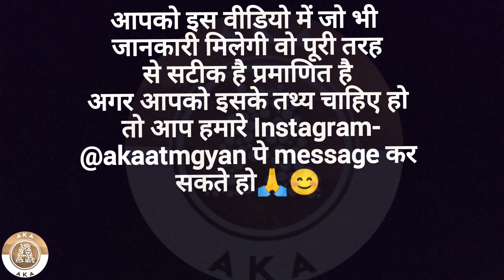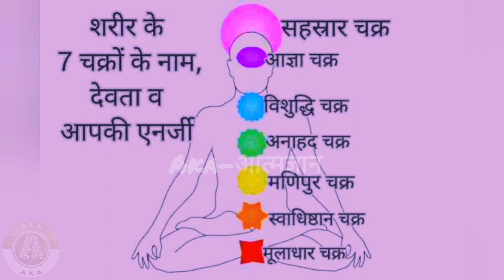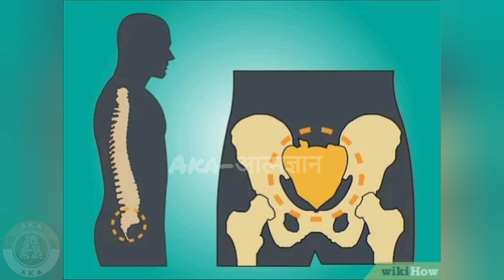कुण्डलिनी के दूसरे चक्र स्वाधिष्ठान चक्र को आसानी से जाग्रति करे |स्वाधिष्ठान चक्र के उपयोग और रहस्य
((Note- इस video की जानकारी सटीक और प्रमाणित है))
YOUR QUERIES--कुण्डलिनी के 7 चक्र-
स्वाधिष्ठान चक्र को आसानी से जाग्रति करे || स्वाधिष्ठान चक्र के उपयोग और रहस्य||
अवचेतन मन को वश में करना यही से शुरू..

- ओशो उपदेश-
वासना का पूरा ज्ञान
सम्भोग और समाधि क्यों एक ही सीढ़ी के दो हिस्से है?|
काम वासना को दबाने से क्या नुक्सान है?
ओशो के अनुसार जीवन क्या है?
ओशो के अनुसार धर्म क्या है?
ओशो को कैसे ज्वाइन करे?
भगवान रजनीश का जन्म कहाँ हुआ?
ओशो कौन है
ओशो ने कितनी किताबें पढ़ी?

(In this video everything is non copyright) FAIR-USE COPYRIGHT DISCLAIMER * Copyright Disclaimer Under Section 107 of the Copyright Act 1976, allowance is made for "fair use" for purposes such as criticism, commenting, news reporting, teaching, scholarship, and research. Educational or personal use tips the balance in favor of fair use.this is my video,  I edited the clips  and I added my creativity like voice, music and video in a beautiful form.  this video has no violence and negative effect,
👍I am making this for this so that it reaches more people and people have a better life.
OSHO : What is the meaning of Anhad Naad? Anahad Naad Ka Arth Kya Hai
The person who will find this in sex.
osho hindi speech lao tzu
osho hindi speech on life
 osho hindi speech meditation
 osho hindi speech on love
 osho hindi speech funny
Osho Hindi Pravachan Live
 Osho Best Hindi Pravachan
 Osho.com Hindi Pravachan
 Osho English Pravachan
 Osho Rajneesh Hindi Pravachan
 Osho Hindi Pravachan Dhyan
Osho Best Hindi Speech Pravachan Discourse
 osho hindi pravachan male
 osho mp3 hindi pravachan
osho hindi pravachan on prem
 osho hindi pravachan on youtube
 rajnish hindi pravachan
 Osho Pravachan Story in Hindi
Osho Hindi Pravachan Youtube
osho death
 osho international
 osho best hindi speech pravachan discourse osho hindi pravachan full
 osho ke hindi pravchan
osho pravachan kahani hindi
 rajnish osho mala hindi pravos on love
osho hindi pravachan live osho mp3 pravachan live osho hindi pravachan
 Hindi Pravachan Osho
Hindi Pravachan On Prem
Rajnish Osho Hindi Pravachan Rajnish Osho Hindi Pravachan Video
 osho hindi story
osho hindi speech buddha
 Osho Hindi Speech|
 Osho Hindi Pravachan Video
 Osho Hindi Pravachan on Buddha
 Osho Hindi Pravachan on Kabir
 Osho Hindi Pravachan Dharana Shakti
Osho Hindi Pravachan on Krishna
osho ashram,
osho meditation resort,
osho international,
active meditations,
Consciousness,
Meditation,
india meditation,
osho hindi,
Spirituality,
Awareness,
Silence,
Celebration
 osho meditation,
 osho pravachan,
 osho political speech,
 osho in English,
osho hindi speech,
 rajneesh osho in hindi,
 osho controversy,
osho philosophy, osho talk,
 bhagwan shree Rajneesh,
ओशो हिंदी प्रवचन,
ओशो प्रवचन,
ओशो हिंदी प्रवचन,
यह कहानी नहीं हकीकत है, कहानी जरूर सुनना

स्त्री के रहस्य
स्त्री आक्रमण नहीं करती
स्त्री कभी पहल नहीं करती
स्त्री की ना भी हा होती है
स्त्री आक्रमण नहीं फिर भी आकर्षित करती है
नही का मतलब होता निमंत्रण
स्त्री कभी बलात्कार नहीं करती है
पुरूष जल्दी थकता है क्यों
पुरूष कभी वैश्या नही होती
स्त्रियों कम बीमार पड़ती है
स्त्रियों को क्यों दबाया जाता है
प्रकती ने स्त्री को जन्म की शक्ति क्यों दी है
परम सत्य क्या है
परमात्म को कौन पता है

nasha karna chhode
smoking chhode
daru kaise chhode
nasha
osho music,
osho worldwide,
osho politics,
osho books,
osho phenomenon,
osho quotes,
osho meditation,
osho pravachan,
osho political speech,
osho ke vichar
osho rajneesh pravachan,
osho in English
osho hindi speech,
osho real name,
oshos teachings,
osho controversy
Meditation,
india meditation,
Spirituality,